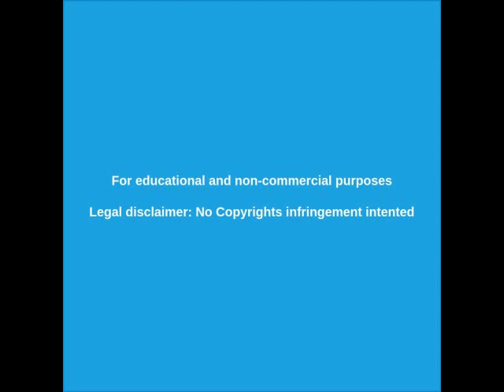GolpeDeEstadoBolivia - Masacre de campesinos en Senkata 19/11/2019